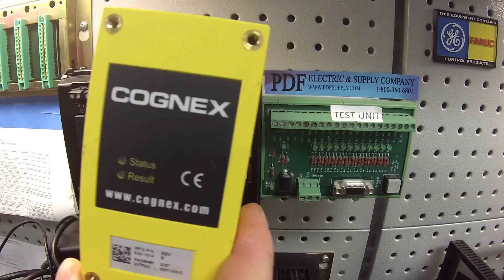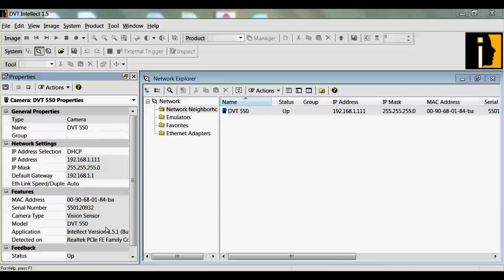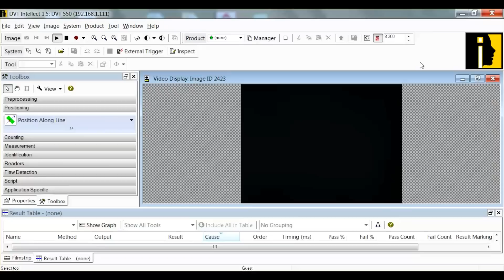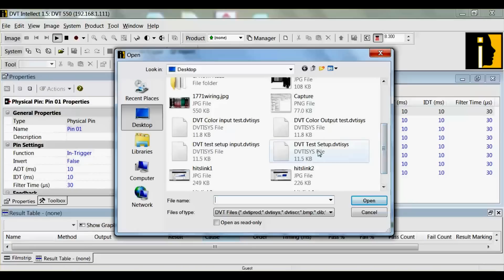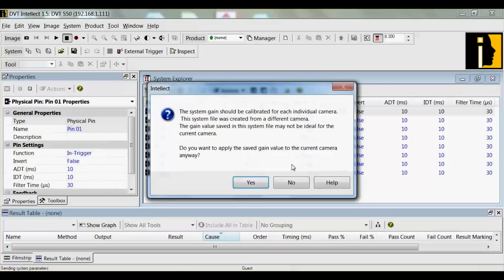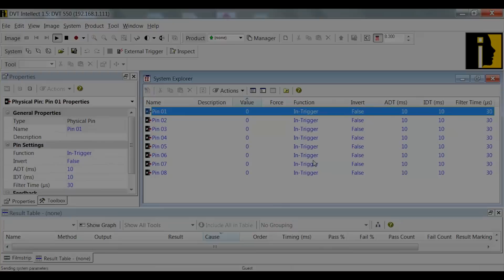How-to Troubleshoot: DVT 550 Cognex Legend Camera Vision Sensor (with Software)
DVT 550 (Cognex Legend Camera Vision Sensor): How-to Troubleshoot with Software

This video is about DVT-550 Camera Automation, Manufacturing, Software, Hardware, CPU, Cognex, Engineering, Tutorial, How-to Test, Tech Support

We stock and sell all GE Fanuc Series 90-30 PLC.

 DVT 550: DVT Cognex Vision DVT Cognex
[DVT LEGEND 550M NO LGT. Cognex Legend 550 Extreme Speed SmartImage Sensor]

Revisions:
DVT 550
DVT 550M
DVT 550MR